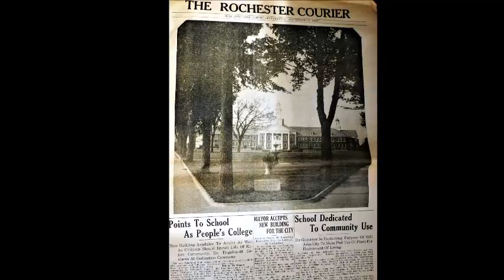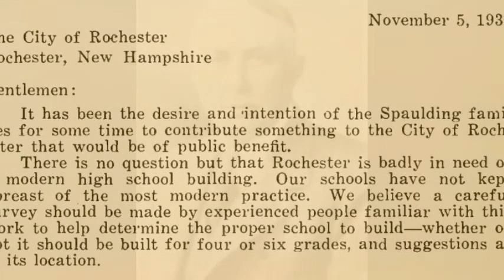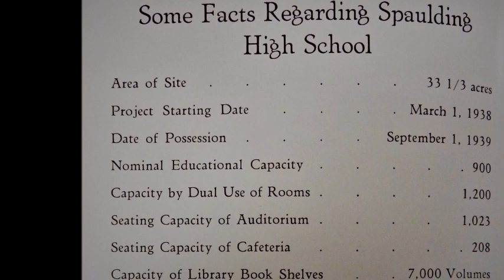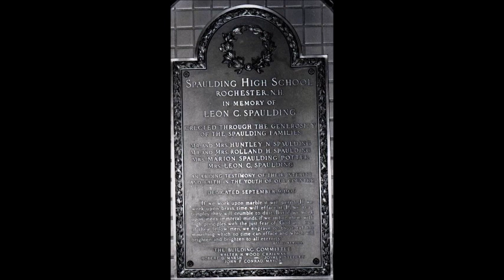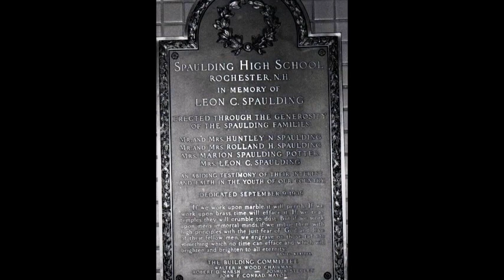Rochester NH History - The 1939 Opening of Spaulding High School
Built on 33 acres of land between Chestnut Hill Road and Wakefield Street. Spaulding High School was designed with a bomb shelter in its basement and a giant clock tower which dominates the landscape. The clock tower reminds one of a classic New England Meeting house. It has been named the “most beautiful public high school” in New Hampshire and when it first opened it was a city wide celebration.
The September 14th 1939 edition of the Rochester Courier was larger than normal newspapers because It contained a special supplement commemorating  the brand new School. There was an opening ceremony on September 9 with speakers expressing gratitude to the Spaulding Family, live music,  and a patriotic flag raising. Tours were also given of the new school to the public.